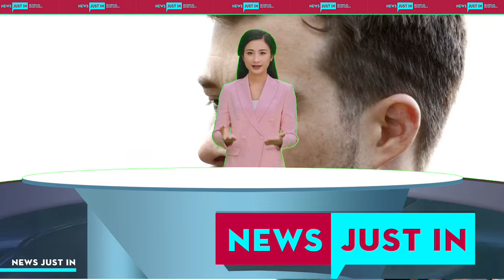Quotes ‘out of context’ as star Bomber contacts Hird to clarify misleading report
Essendon star Zach Merrett has reached out to club legend James Hird to support Hird’s bid to make a return to coaching.The gun midfielder spoke at a luncheon (for Women in Insolvency and Restructuring Victoria Footy Finals Luncheon) last Friday, and it was reported by News Corp that Merrett had said he did not believe his club should re-hire Hird. But 7NEWS reporter Tom Browne has revealed that Merrett sent Hird a text to clarify that position.WATCH THE VIDEO ABOVE: Mitch Cleary with all the la